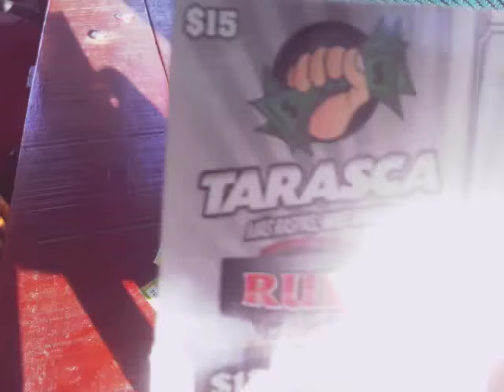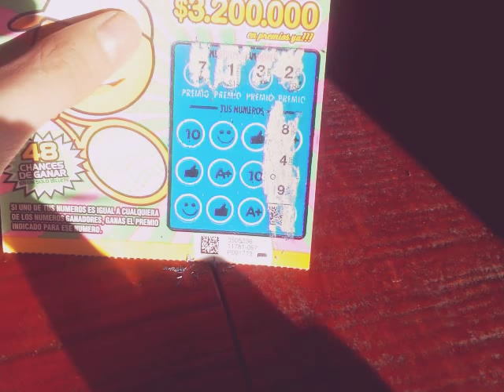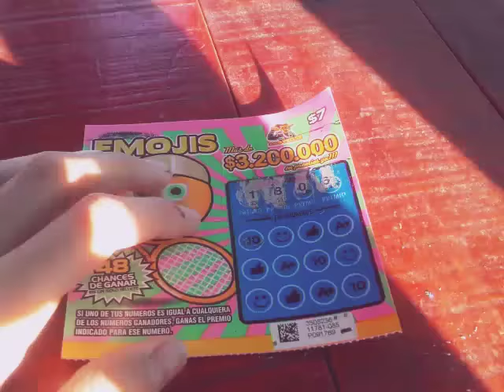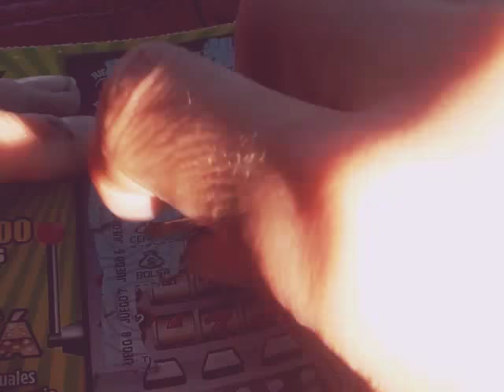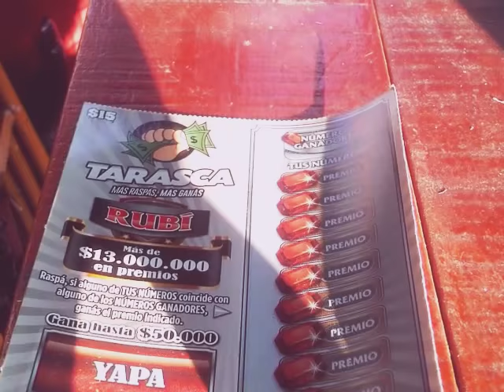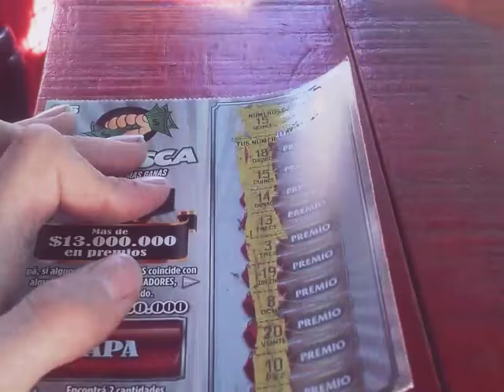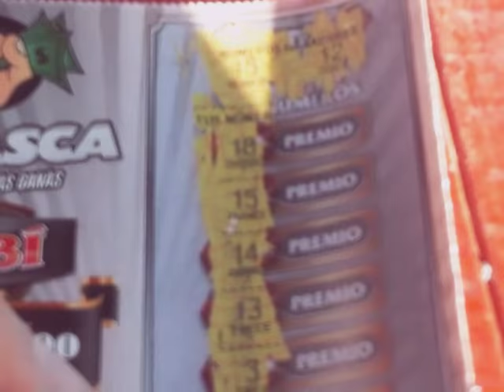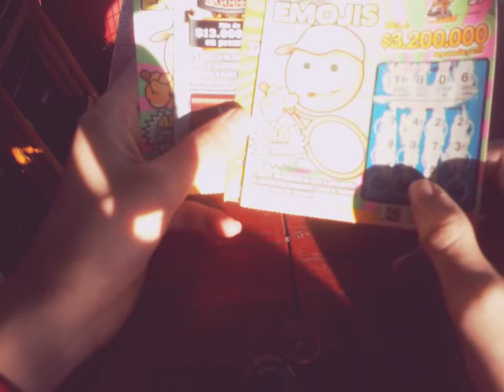Raspaditas de Loteria #5